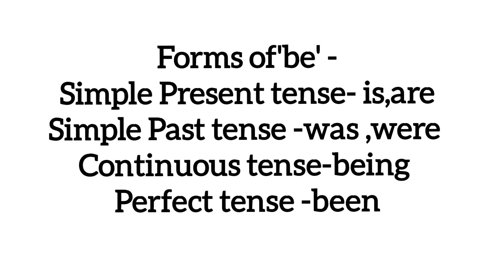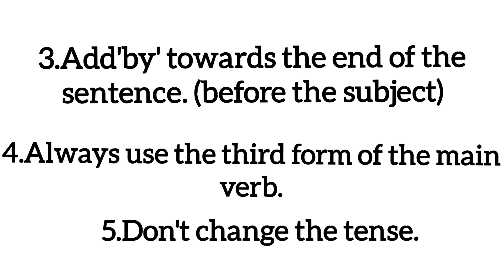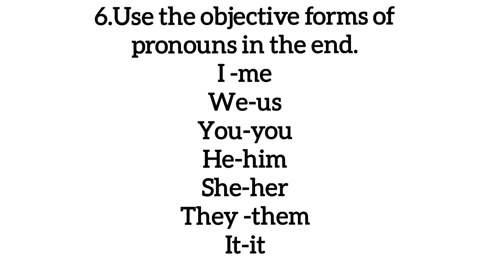Rules Of Active -Passive Voice / English Grammar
This video is about rules of active- passive voice .

I hope you have found it useful.

Playlist on "Direct-Indirect Speech'-